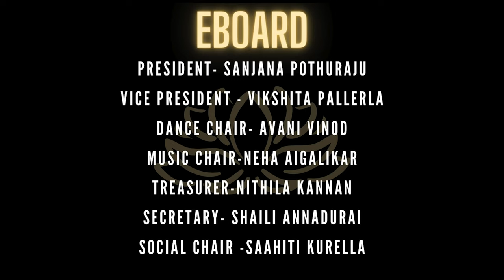MSU Swara Dance | Front Row | Satrang 2024 Mayuri MSU CIUS | AM Photography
Satrang 2024 Mayuri MSU CIUS
Detroit, Michigan!